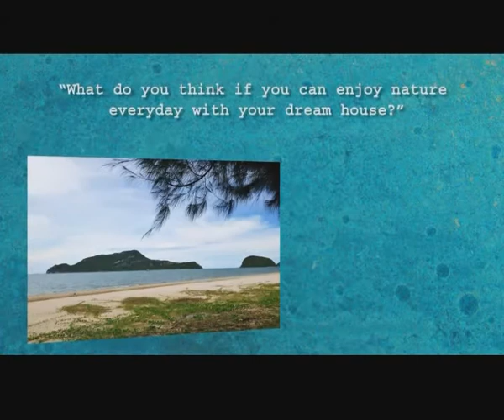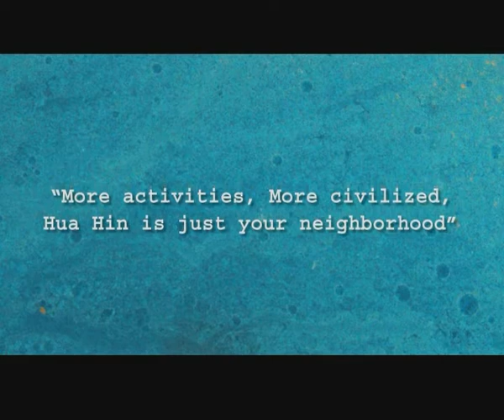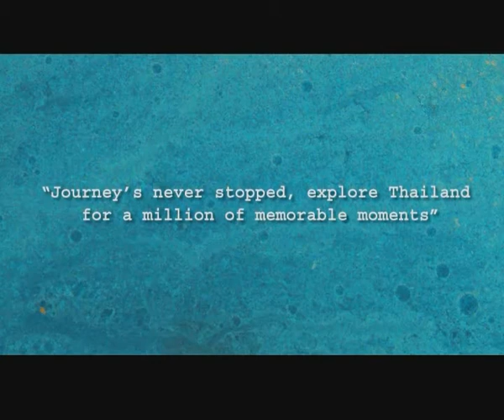Talay Tara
Talay Tara feriecenter i nærheden af Sam Roi Yod nationalpark i Thailand